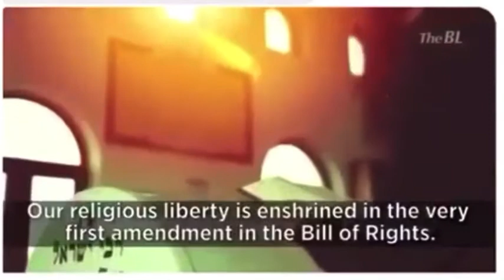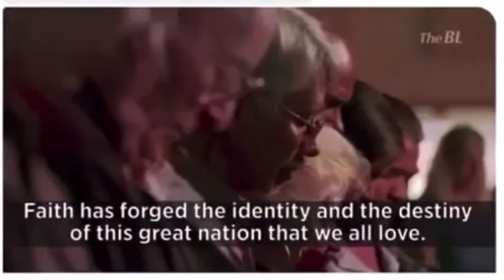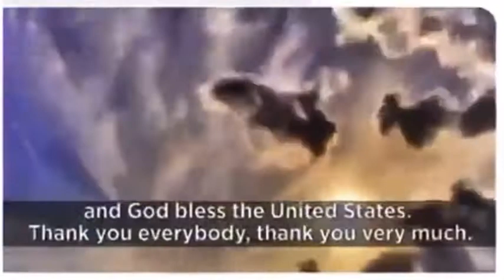Best Trump ad ever TRUMP 2020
The best Trump advertisement ever